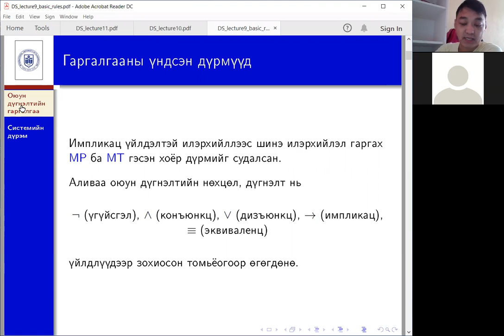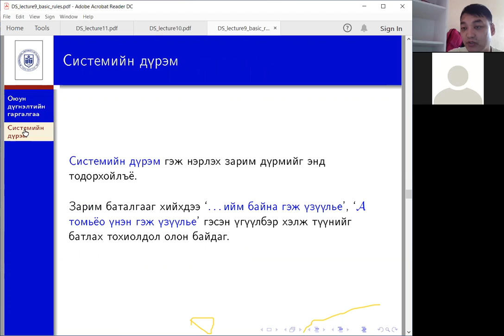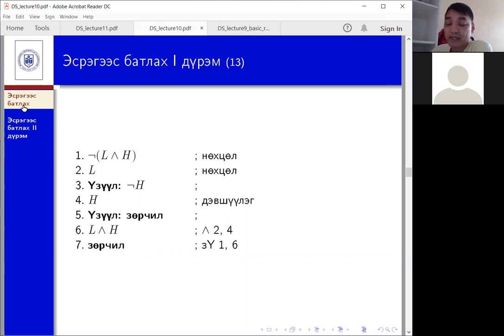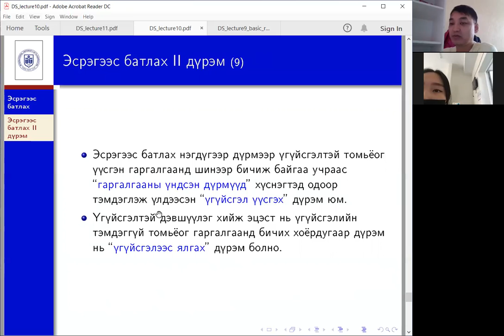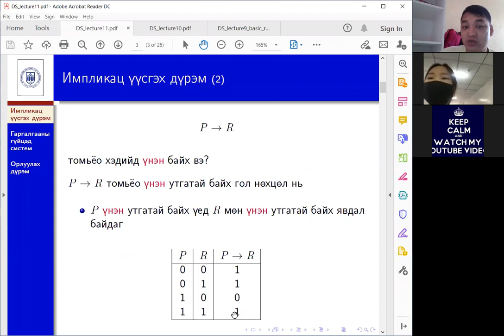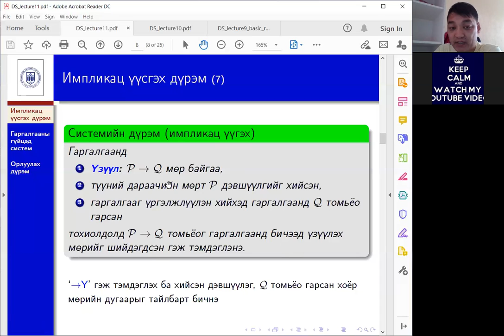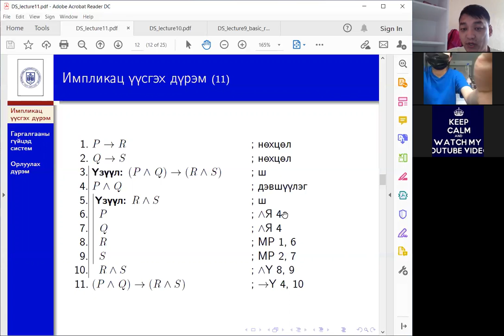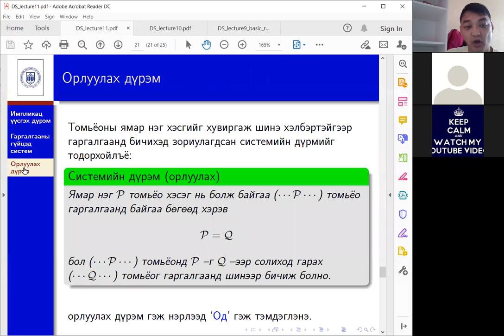Импдикац үүсгэх дүрэм